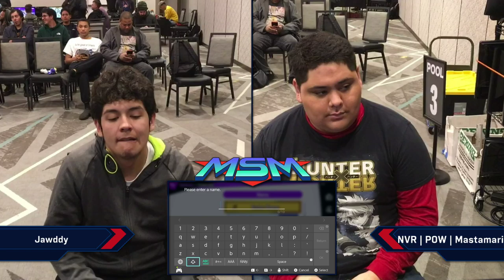MSM 223 - Jawddy (Marth) Vs NVR | POW | Mastamario (Mario) Winners Pools - Smash Ultimate